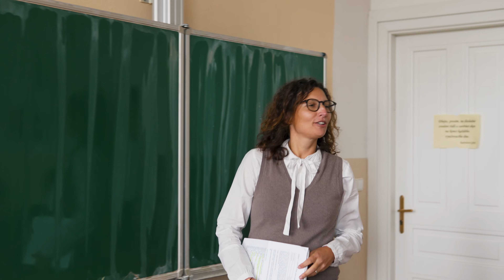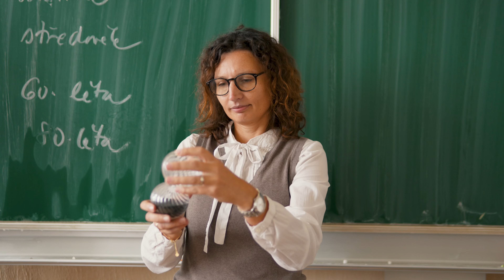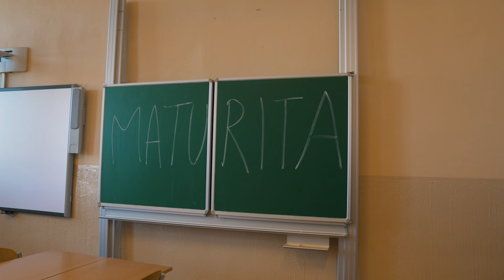Ztraceni v čase – Maturitní video 4.B GPdC Tábor | 11.11.2023